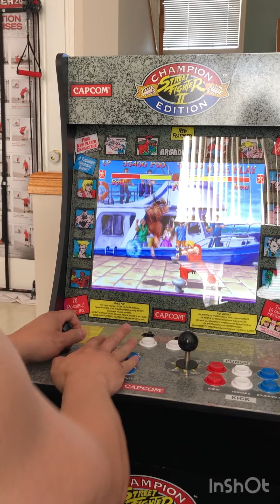Unboxing Arcade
Unboxing arcade and play